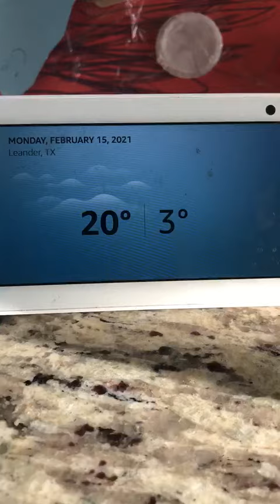WOW IT NEVER SNOWED